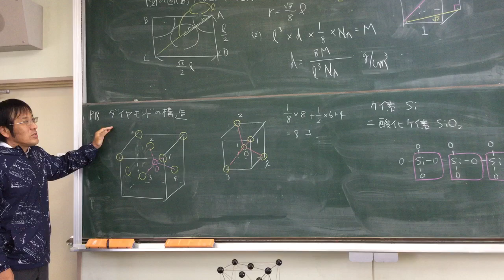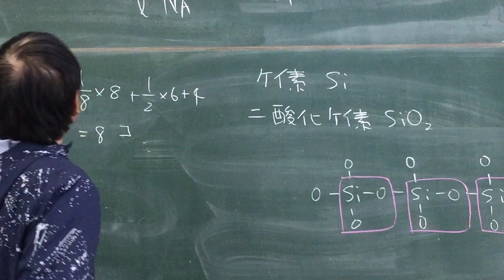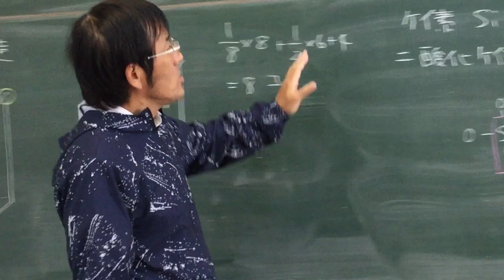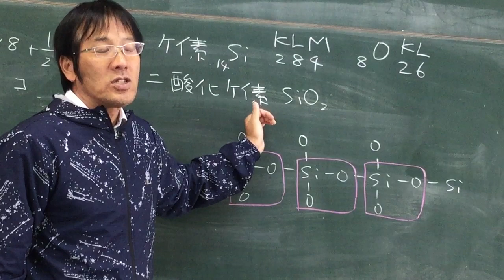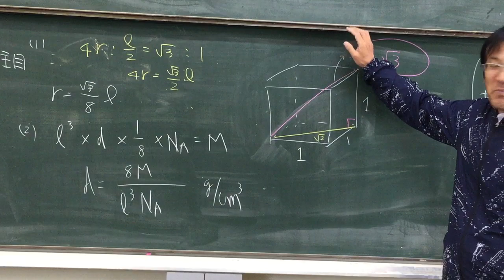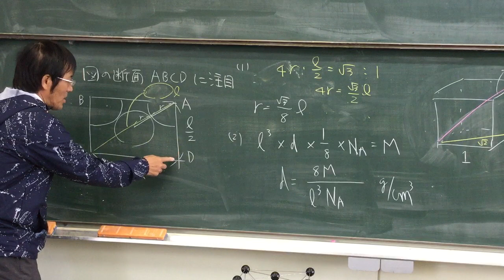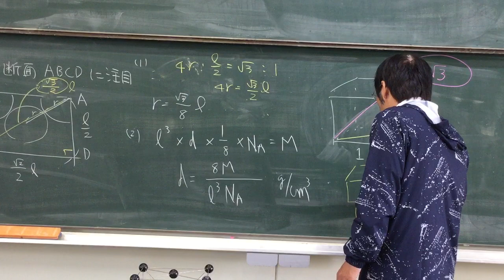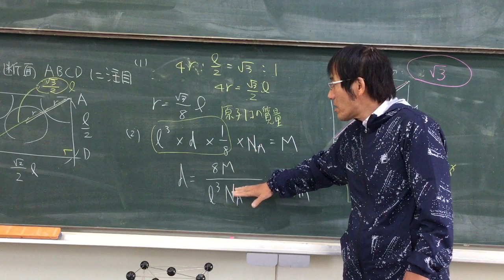#9 ダイヤモンド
Diamond  in Japanese
Lessons by Japanese high school teacher
 Naokazu Yoshikawa